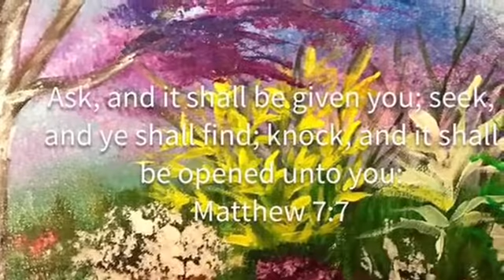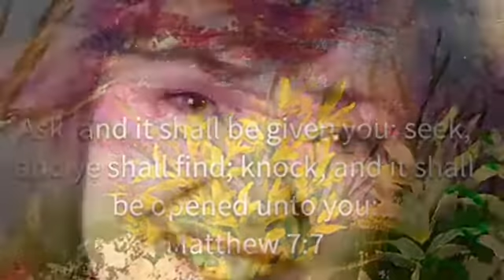In The Garden Acrylic Painting Lesson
This video is more than a painting lesson it is also a prophetic painting because it guides you into a deeper more meaningful place with Jesus. It is magical even if you don't paint to watch the painting unfold. You can worship and paint along. A print of the painting is available for purchase along with other beautiful items. Check out FREE STUFF there are items that I am giving away. I hope you find this painting as enjoyable and relaxing to work on as I did. From my heart to yours. Blessings!